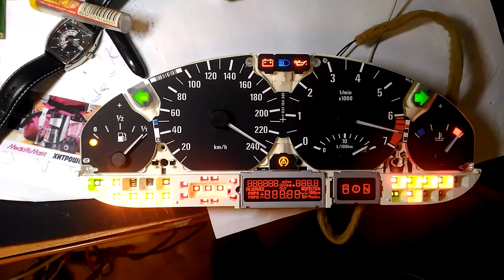Выставление стрелок приборной панели bmw e46 часть1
Выставление стрелок приборной панели bmw e46, запуск приборки на столе, запуск теста
На приборке, черный разъем, необходимы следующие выводы:
номер 1 на приборке — "-"
номер 4,5,6 на приборке — "+12В"